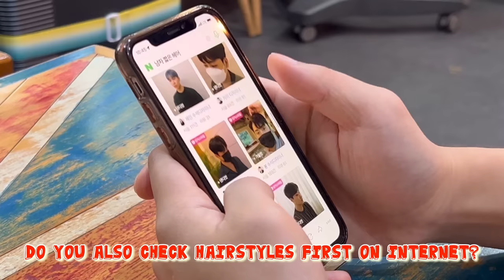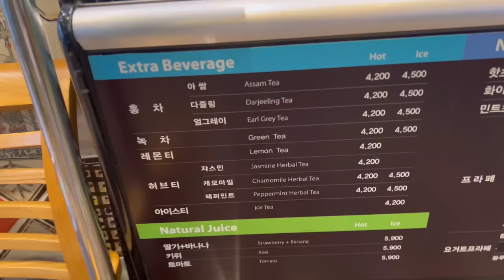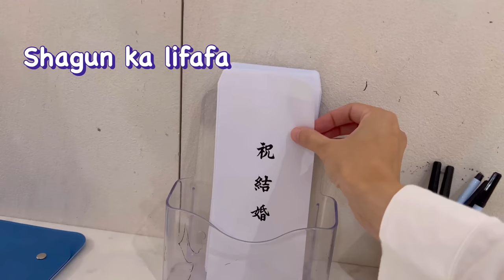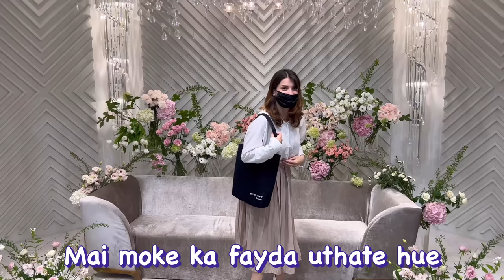We went to wedding like real K drama 🇰🇷